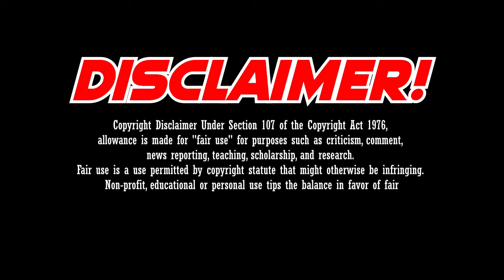NEKOMAMUSHI & INUARASHI SULONG FORM Mashup Reaction! | One Piece Episode 1000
Neko and Inu Sulong Form Reaction - One Piece Episode 1000

You can ask me to make a specific mashup scene. I'll consider and make it if I have time!